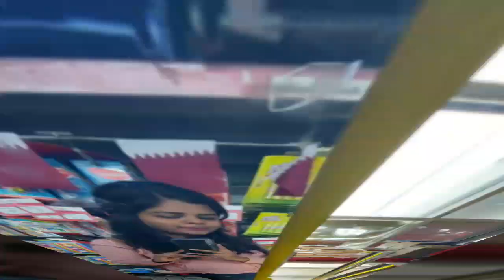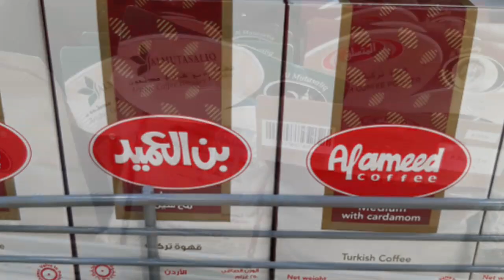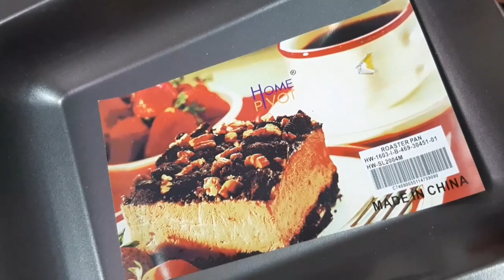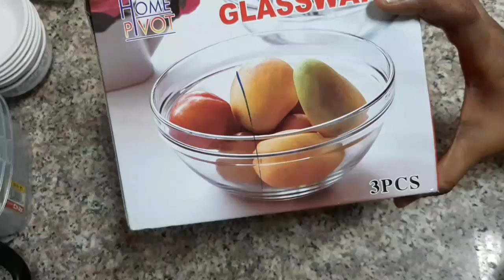SHOPPING HAUL/kitchen items/CROCKERY under 10riyals/Aswaq ramez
hello friends,